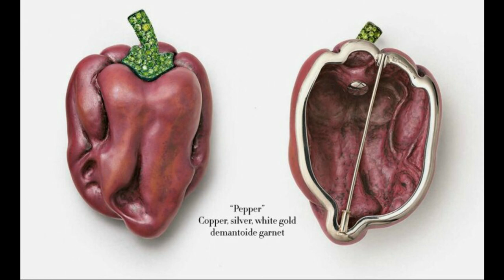Vegetable inspired Jewellery | Beautiful Jewellery Design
Jewelry designers reach to the sky and back to come up with great designs. And sometimes it brings them to turn things that we consume on a daily basis into fabulous jewelry. For health freaks and lovers of whimsical, here is the most beautiful vegetable jewelry of this planet!